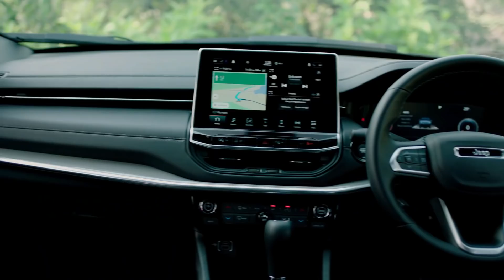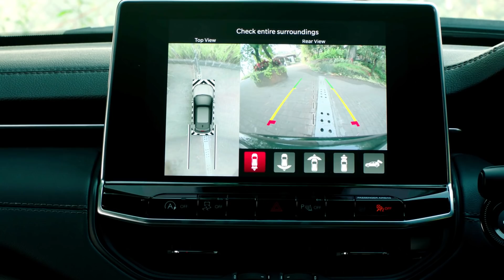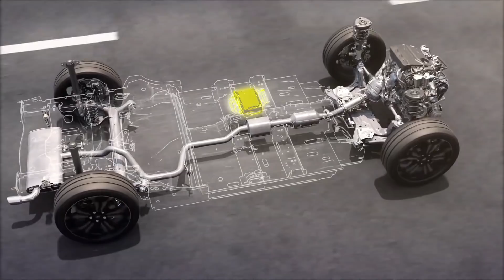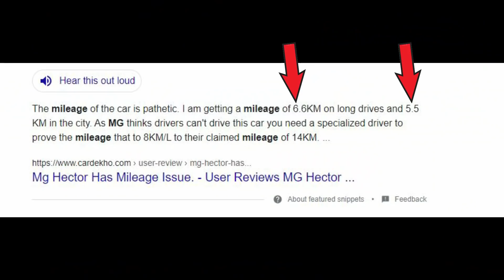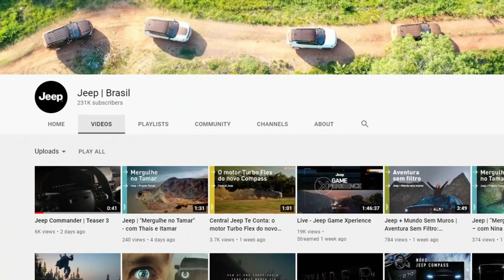जो Endeavour नहीं कर पाई वो Jeep करके दिखाएगी | 2022 Jeep Commander 7 Seater SUV Details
To Kya haal chaal dosto and welcome back and in this episode we will talk about the upcoming 2022 Jeep Commander 7 Seater SUV which will rival Ford Endeavour, Toyota Fortuner, Skoda Kodiaq and other 7 Seater SUVs.
It will have a 200 Hp engine with Jeep Off-roading and luxurious interior.

about - i make car videos
video - जो Endeavour नहीं कर पाई वो Jeep करके दिखाएगी | 2022 Jeep Commander 7 Seater SUV Details

The Jeep Commander 7 Seater SUV will have a Panoramic Sunroof, 19 Inch Alloys, 10 inch Touch Displays, Leather Seats and much more. It will compete with the Fortuner Legender and Ford Endeavour.